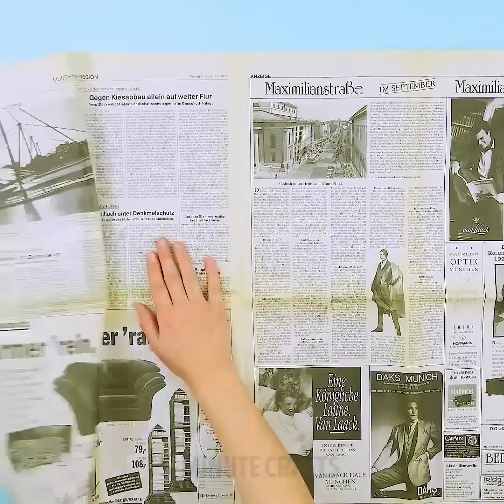38 ASOMBROSOS TRUCOS QUE HARÁN QUE TU VIDA SEA MÁS FÁCIL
¿QUIERES VER NUEVOS TRUCOS DE VIDA QUE VOLARÁN TU MENTE?

¡Echa un vistazo a una nueva colección de increíbles trucos que cambiarán tu vida! Es un problema tan molesto cuando las personas no cierran la puerta o la puerta se abre sola y necesitas ir y cerrarla. En lugar de gastar una tonelada de dinero en el tapón de la puerta de una tienda, hagamos uno de botella barata, cuerda y ganchos de cocina. Es un proyecto muy fácil y súper útil que te gustará. Coloca el primer gancho en la esquina de la puerta y el segundo cerca del marco de la puerta. Fija la cuerda al gancho de la puerta y pónla desde el primer gancho hasta el segundo y fija el extremo de la cuerda a la botella de plástico que debes colgar. ¡Mira el tutorial completo en nuestro video!

La primavera suele ser una temporada de gripe y es necesario usar máscaras en el lugar de trabajo. Si no quieres comprar una máscara, puedes hacerte una máscara facial con las manos. ¡Toma un pañuelo y bandas de goma y luego mira el tutorial que compartimos! Haz un tazón para fideos de un plato de papel y tenedores de plástico. Si llueve y no tienes un impermeable, puedes salir fácilmente de una bolsa de basura. Otro truco de vida es hacer zapatillas de casa con una caja de cartón. El pañal de emergencia puede hacerse con una bolsa de plástico y una toalla. ¡Mira nuestro video y encuentra este truco!

Como beneficio adicional, aprende a usar los trucos de la vida sobre cómo usar Coca-Cola en la casa: limpia tu baño fácil y rápidamente con Coca-Cola; Limpia el filtro de la estufa grasiento empapándolo en cola; cocinar el delicioso pastel. Prueba esta súper deliciosa receta de alitas de pollo: mezcla el azúcar morena, la salsa de soya, el ajo, el jugo de limón y el aliño de las alitas de pollo. ¡Sabroso!

MARCAS DE TIEMPO:

01:26 DIY tapón de puerta

02:40 Manera rápida de arreglar el paraguas roto.

03:54 chanclas de bricolaje

05:17 Receta de pastel de chocolate y cola.

07:56 Impermeable de una bolsa de basura

16:58 Trucos de reparación